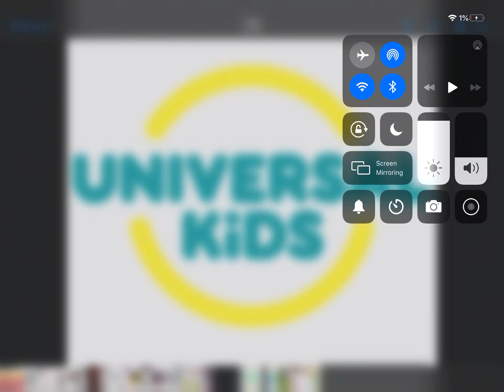S1 EP4 Rant: Universal Kids (sprout replacement) (disowned for qubo)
This video is disowned because I now hate qubo